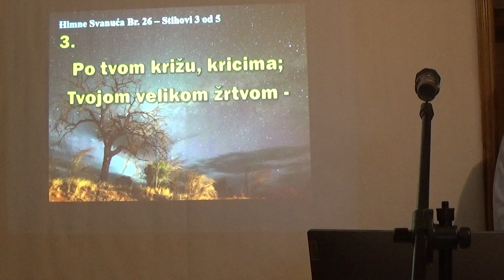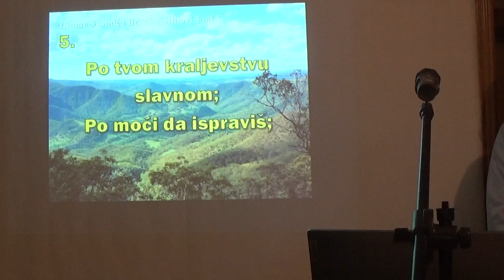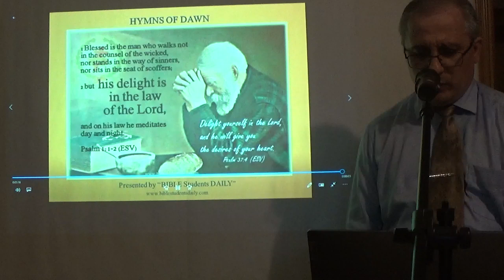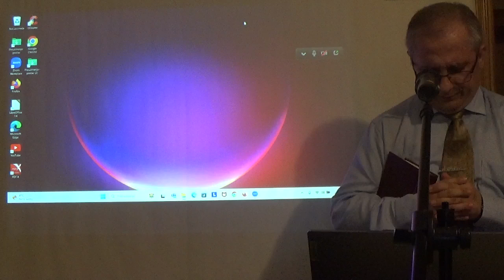GENERALNI SASTANAK CRKVE U NOVOSELCU: NEDJELJA 30. LIPANJ 2024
NASTAVAK SNIMKE DRUGOG GOVORA